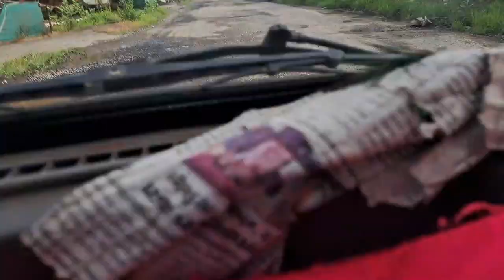Mumbai Goa Highway Latest Update | मुंबई गोवा महामार्गाची सध्याची परिस्थिती | NH 66 mumbai goa 😱😱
Mumbai Goa Highway Latest Update | मुंबई गोवा महामार्गाची सध्याची परिस्थिती | NH 66

राष्ट्रीय महामार्ग ६६ हा भारतातील एक प्रमुख राष्ट्रीय महामार्ग आहे. जवळपास पूर्णपणे अरबी समुद्राच्या किनारपट्टीजवळून १६४० किमी धावणारा हा महामार्ग मुंबईला तामिळनाडूमधील कन्याकुमारी ह्या शहराशी जोडतो. पनवेल, चिपळूण, संगमेश्वर, रत्‍नागिरी, सावंतवाडी, पणजी, उडुपी, मंगलोर, कालिकत, कोची, कोल्लम, तिरुअनंतपुरम, नागरकोईल ही रा.म. ६६ वरील काही महत्त्वाची शहरे आहेत. रा. म. ६६ हा कोकणातील तिन्ही जिल्हे जोडणारा एकमेव राष्ट्रीय महामार्ग आहे. १९९८ सालापर्यंत कोकण रेल्वे सुरू होण्यापूर्वी रा. म.६६ हा कोकणातील गावांना मुंबईसोबत जोडणारा एकमेव दुवा होता.
मुंबई-गोवा महामार्गावरील वाढती वाहतूक लक्षात घेऊन महाराष्ट्र सार्वजनिक बांधकाम विभागाने रा. म. ६६ च्या चौपदरीकरणाचा आढावा घेण्यास सुरुवात केली आहे

रा.म. ६६ वरील महाराष्ट्रातील प्रमुख ठिकाणे, शहरे व गावे

• रायगड जिल्हा
पनवेल पेण
o वडखळ
o नागोठणे
o कोलाड
o इंदापूर (रायगड)
o माणगाव
o महाड
o पोलादपूर
• रत्‍नागिरी जिल्हा
o कशेडी घाट
o भरणी नाका
o खेड
o लोटे
o परशुराम घाट
o चिपळूण
o सावर्डे
o आरवली
o संगमेश्वर
o हातखांबा
o पाली
o लांजा
o ओणी
o राजापूर
o खारेपाटण
• सिंधुदुर्ग जिल्हा
o तळेरे
o कणकवली
o कुडाळ
o सावंतवाडी
o वेंगुर्ला

रा.म. ६६ वरील घाट आणि घाटरस्ते

मुंबई-गोवा महामार्गावर कशेडी घाट, भोस्ते घाट, परशुराम घाट, कामथे घाट, आरवली घाट, निवळी घाट, अंजनारी घाट, वाकेड घाट, राजापूर घाट, कोडे घाट, नडगिवे घाट, वागदे घाट, अकेरी घाट, इन्सुली घाट इत्यादी घाट येतात.
हा महामार्ग रायगड जिल्ह्यातील पेण तालुक्या मध्ये असलेल्या वडखळ,डोलवी,गडब गावातून अतिशय अरूंदपणे गेलेला आहे. वडखळ नाक्याची बाजारपेठ सोडली कि अलिबागला सरळ जाणारा रस्ता वगळता डावीकडे गोव्याला कंटिन्यू करताना डोलवी फाटक,इस्पात कंपनी,जॉन्सन कंपनी इथे खूपच अरुंद आणि निमुळता रस्ता आहे. कशेडी घाट ते सावंतवाडी हे तीनशे किलोमीटरचे अंतर आहे.. या महामार्गावर कशेडी घाटात परशुराम, भोस्ते, कामथे, ओणी, इन्सुली या ठिकाणी अत्यंत धोकादायक घाटवळणाचा रस्ता आहे..तसेच काही ठिकाणी अरुंद पूल आहेत.
मुंबई-गोवा महामार्गावरील बहादुरशेख नाका सोडल्यानंतर पुढे कळंबस्ते फाटा येतो. तेथून पुढे रेल्वे मार्गापासून काही अंतरावर आंबडसकडे फाटा फुटतो. तो लोटे येथे बाहेर पडतो. परशुराम घाटरस्त्याला आंबडस मार्गे रस्त्याचा पर्याय आहे; मात्र त्याचा उपयोग केला जात नसल्याने त्याची नियमित डागडुजी होत नसल्याने या रस्त्याचा फारसा उपयोग होत नाही. शिवाय या रस्त्याचे अंतर ८० किमी असल्याने तसेच हा रस्ता जंगलातून जातो. कामथे घाटाला टेरवमार्गे खेर्डी रस्त्याचा पर्याय आहे. कुंभार्ली घाटाला नवजा मार्गाचा पर्याय आहे.
मुंबई-गोवा महामार्गावरून एका मिनिटाला पाच गाड्या ये-जा करीत असतात. त्यामुळे रस्त्यावर रात्रंदिवस रहदारी असते. कशेडी किंवा भोस्ते घाटात एखादा अपघात झाला किंवा दरड कोसळली, तर मुंबई-गोवा महामार्गावरील वाहतूक पूर्णपणे थांबते. अशीच अवस्था परशुराम घाटाची आहे. खेड तालुक्‍यातील लोटेपासून पुढे भरणे नाक्‍यापर्यंतचा रस्ता एखाद्या दुर्घटनेमुळे रोखला गेला, तर कोतवली मार्गे जाणाऱ्या रस्त्याचा पर्याय उपलब्ध आहे. खाडीपट्ट्यातील गावांमधून जाणाऱ्या या पर्यायी रस्त्याचा उपयोग काही प्रमाणावर केला जातो. लोटे येथून सुरू होणारा हा ३५ किमी लांबीचा रस्ता खेड शहरात बाहेर पडतो.